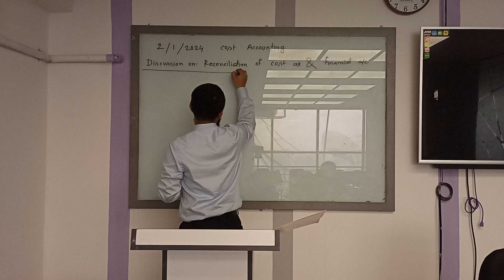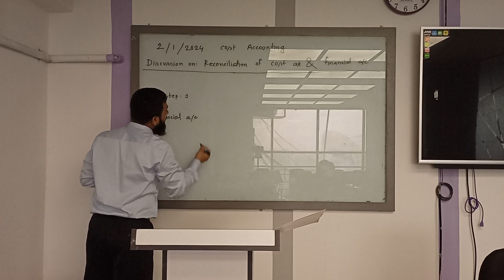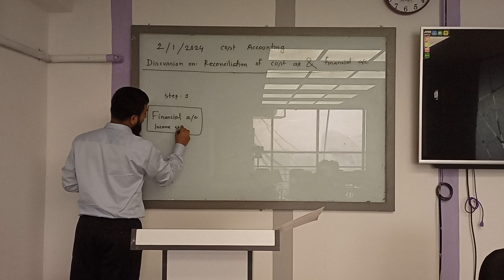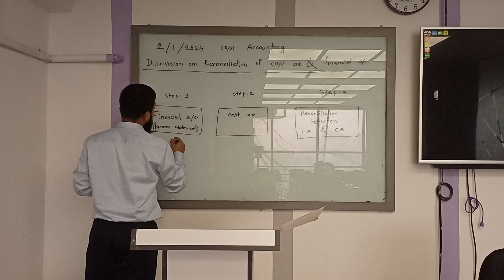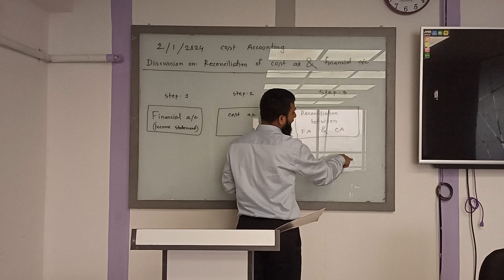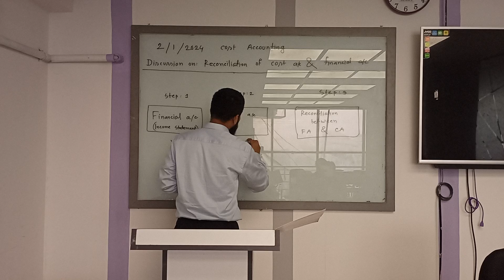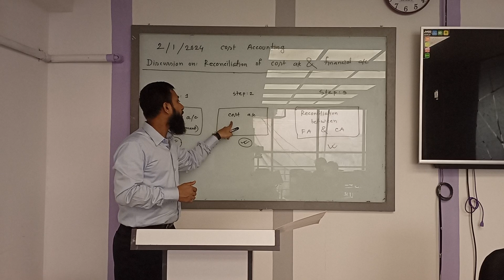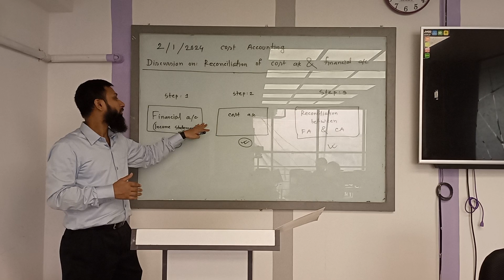Basic Reconciliation procedure between Cost Accounting | Md. Sazib Molla | University of Scholars